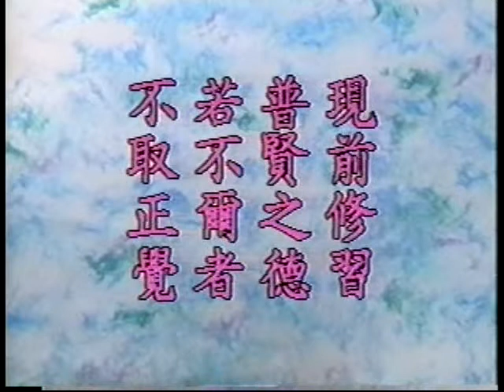往生论讲记 090 / 126